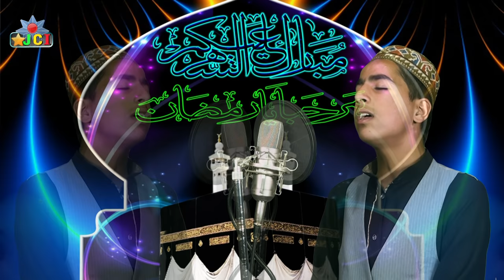Naat Shareef||Azz Ha Gous Nabi (Saw)Saibas ||Full Video